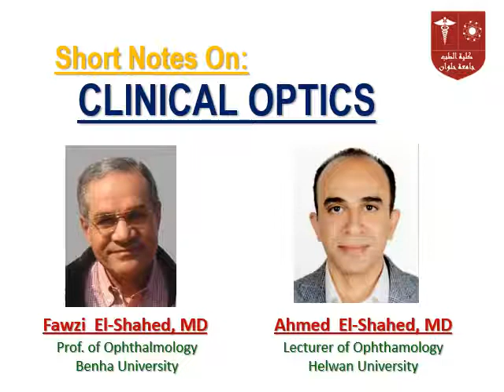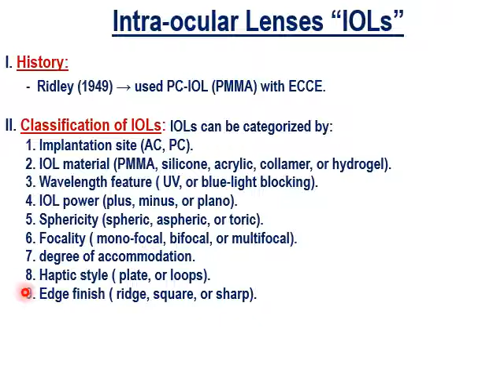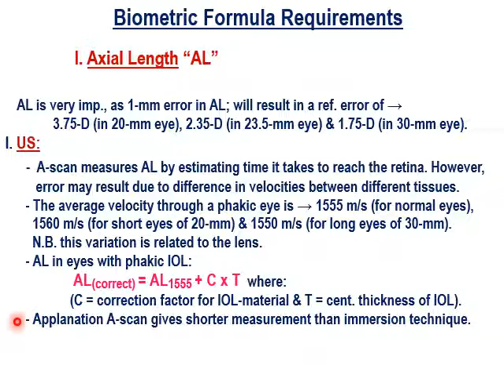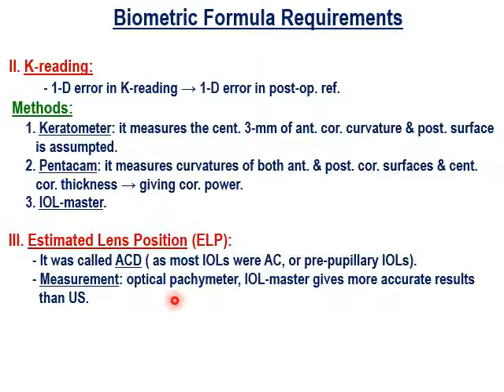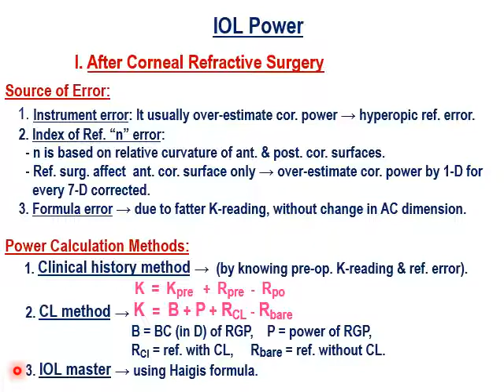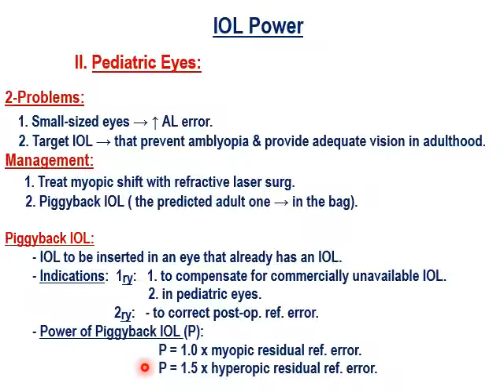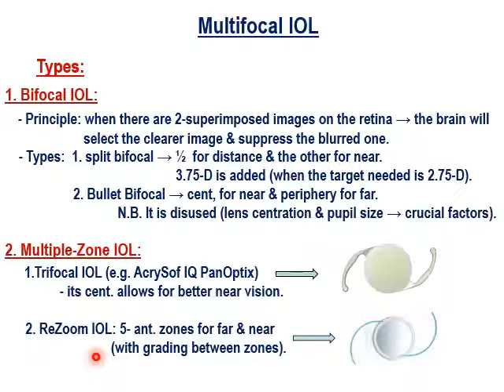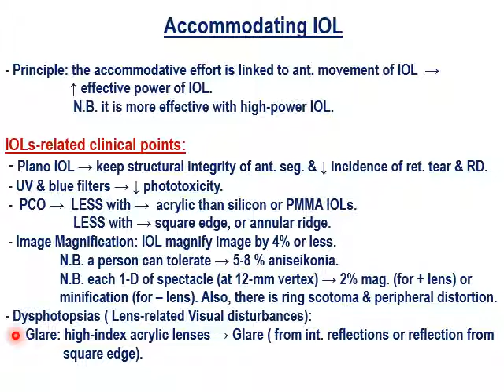11 Intra Ocular Lenses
Optics, Clinical Optics, Intra Ocular Lenses. ElShahed
This lecture (video) is the Eleventh of the complete course on " Clinical Optics".